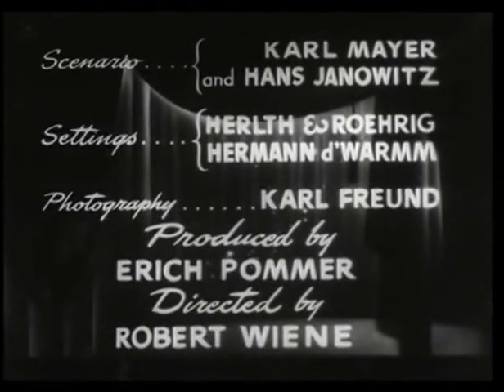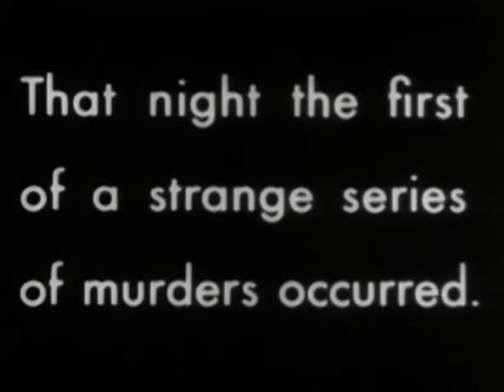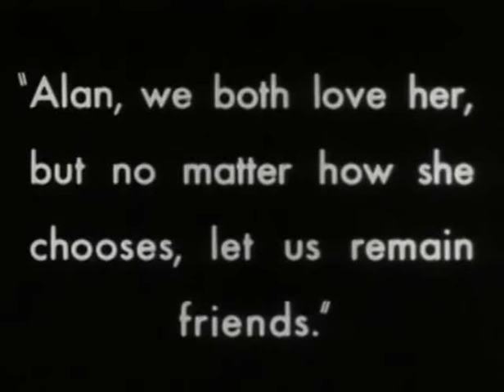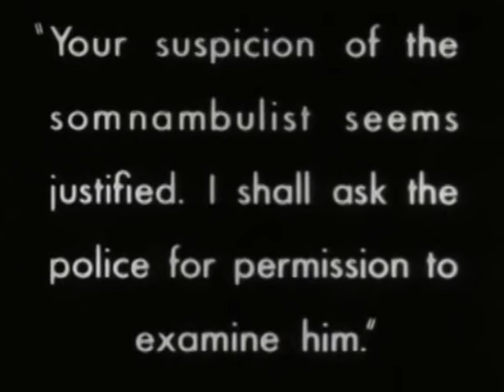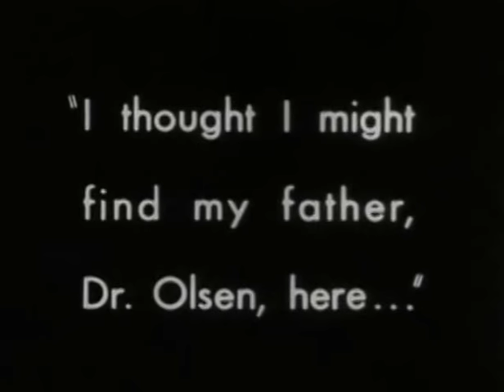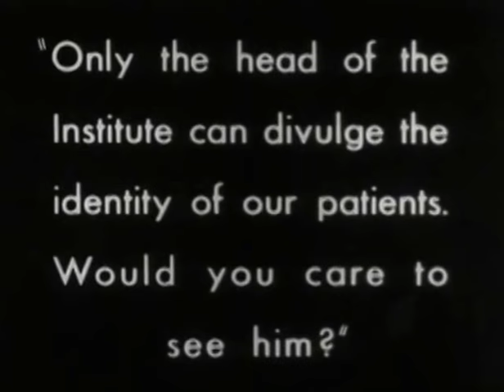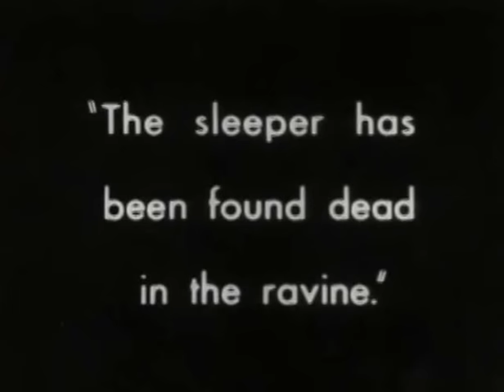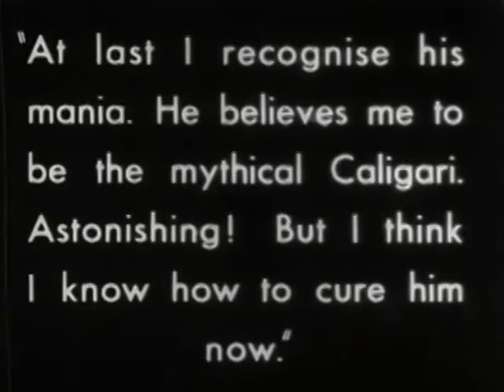The Cabinet Of Dr. Caligari | 1920 | starring Werner Krauss | directed by Robert Wiene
"The Cabinet of Dr. Caligari" tells the story of an insane hypnotist who uses a somnambulist to commit murders. The film features a dark and striking visual style, with sharp-pointed forms, oblique and curving lines, structures and landscapes that lean and twist in unusual angles, and shadows and streaks of light painted directly onto the sets.

Availability
The Cabinet of Dr. Caligari on Blu-ray

Details:
English title: The Cabinet Of Dr. Caligari
Original title: Das Kabinett des Dr. Caligari
Genre: Horror
Directed by: Robert Wiene
Produced by: Rudolf Meinert, Erich Pommer
Written by: Hans Janowitz, Carl Mayer
Starring: Werner Krauss, Conrad Veidt, Friedrich Feher, Lil Dagover, Hans Twardowski
Cinematography: Willy Hameister
Distributed by: Decla-Bioscop
Release date: 26 February 1920 (Germany)
Running time: 51min02sec
Country: Weimar Republic (Germany)
Language: Silent film (the german intertitles were replaced with english intertitles)

Cast:
Werner Krauss as Dr. Caligari
Conrad Veidt as Cesare
Friedrich Feher as Francis
Lil Dagover as Jane
Hans Heinrich von Twardowski as Alan
Rudolf Lettinger as Dr. Olsen
Hans Lanser-Ludolff as Old Man on Bench
Rudolf Klein-Rogge Man with a Knife
Henri Peters-Arnolds as Young Doctor
Ludwig Rex as Criminal
Elsa Wagner as Landlady

Notes:
- Caligari is considered the quintessential work of German Expressionist cinema, and by far the most famous example of it
- While few other purely Expressionistic films were made, Caligari still had a major influence over other German directors, and many of the film's Expressionist elements – particularly the use of setting, light and shadow to represent the dark psychology of its characters – became prevalent in German cinema
- The effect of Caligari was felt not just in German cinema, but internationally as well.
- Caligari and German Expressionism heavily influenced the American film noir period of the 1940s and 50s, both in visual style and narrative tone.